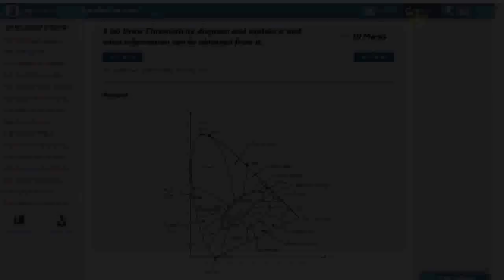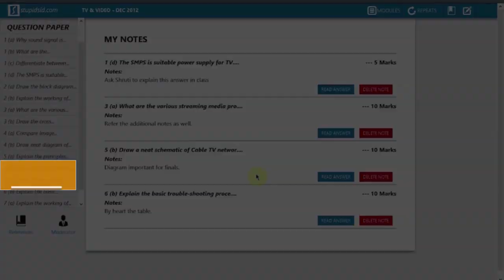Stupidsid eBook Reader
Presenting the all new online reader web-app for Stupidsid Paper Solutions. Now you can enhance your study experience with our clean, web 2.0 UI. Make use of helpful features like module wise sorting, repeated questions, bookmarks, add notes and report errors to make the most efficient last day revision. Compatible with all your devices - desktop, laptop, tab and mobile. Free for 1st semester. Try now